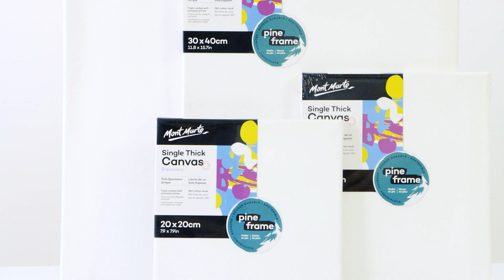Single Thick Canvas Discovery Product Demo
Whether you're new to art or want to splash a bit of paint around, our Single Thick Discovery canvases are here to get you started!

Love Mont Marte products?